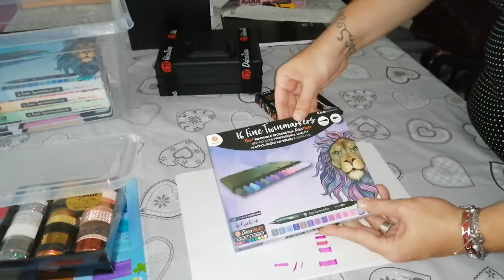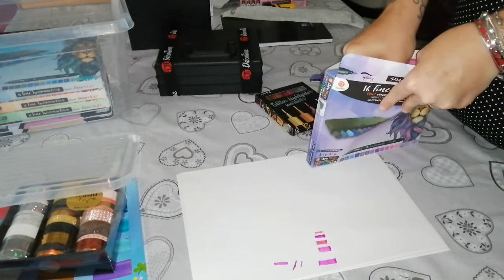Haul Action coloriage et autres n° 2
●●●● Déroule moi pour les infos ●●●●

Bon,  j'ai encore craquer chez Action en même temps comment résister, vue la qualité et le prix. Moi en tout cas je n'y arrive pas et vous?
En tout cas si vous voulez commencer du coloriage ou autres activité manuel franchement vous pouvez trouver pratiquement tout là bas. Je vous donne mon avis personnelle et moi j'en suis ravi de se matériels.

                                 ●●●● REJOINS MOI! ●●●●

N'hésitez pas à like cette vidéo
N'hésitez pas à me suivre en vous abonnant et en activant la petite cloche
N'hésitez pas à commenter cela me fait toujours plaisir.